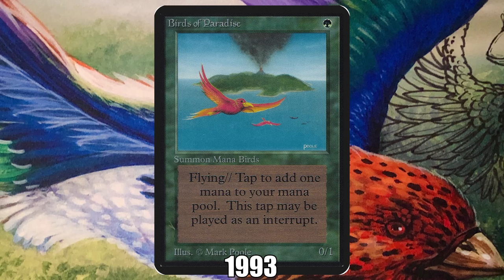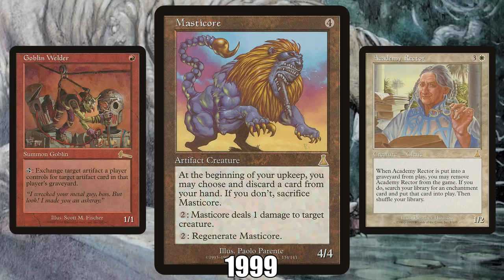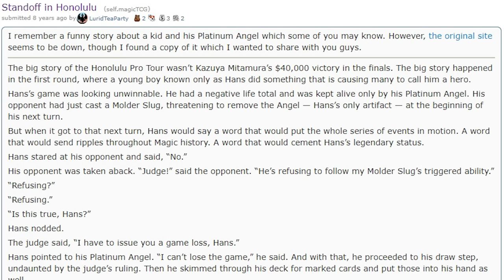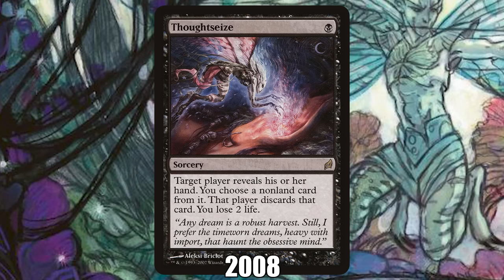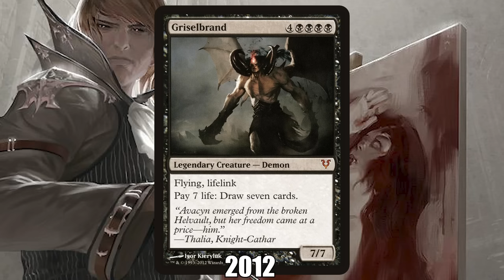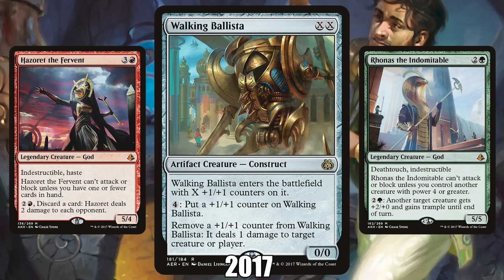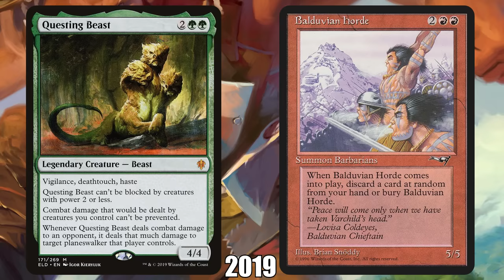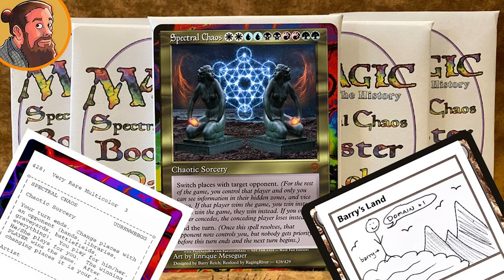The Best Creature During Every Year of Magic: the Gathering (MTG)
Today we explore the evolution and power creep of creatures in Magic: the Gathering, from underpowered afterthoughts during the games early years to the snowball-y game ending powerhouses they are today, by looking at the best creature during each year of the game's history!